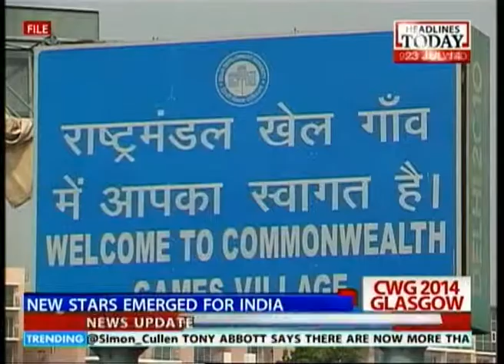India won 101 medals in 2010 CWG. Can they do better in 2014?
Check out all these super athletes who won medals for India in the 2010 Commonwealth Games that was held in New Delhi. What we remember the games for, unfortunately, is Suresh Kalmadi's CWG corruption charges and the way the Sports Ministry screwed up the CWG. Check out this flashback to 2010.